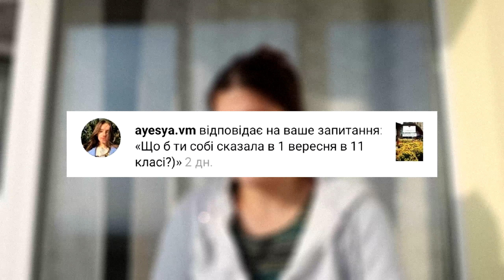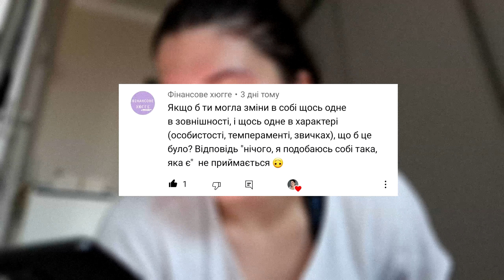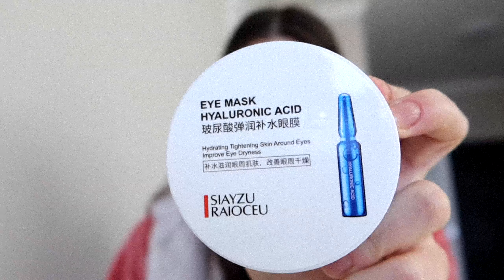Питання-відповідь: весілля, магістратура, улюблені місця в Україні і що б хотіла змінити в собі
Привітсвіт! Хочу частіше бувати тут♥
Тому сьогодні відповідаю на ваші питання :)
Дякую кожному за перегляд і палець вгору! ♥